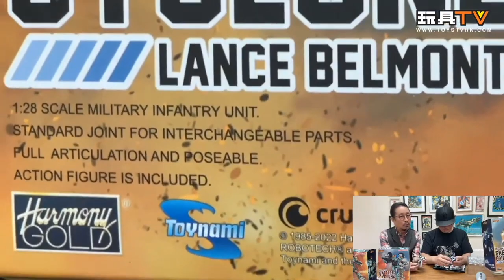「爆玩具」B2Five《Robotech / 機甲創世記 Mospeada》Battler Cyclone